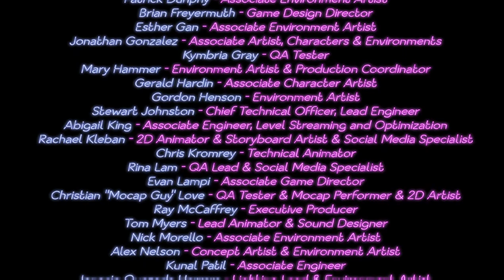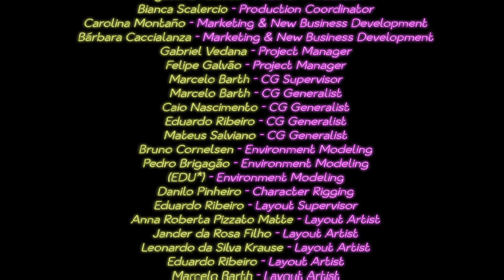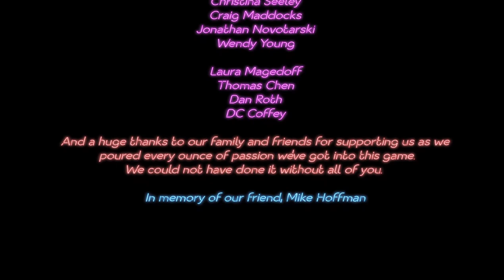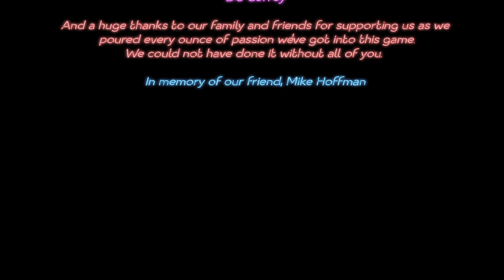Playing the 1.04 version of FNAF Security Breach in 2022 for the first time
The 1.04 version of the game of FNAF SB on PS5 has the speed runner's go wild on this one that it is possible to beat FNAF security breach with 5 minutes or less
which is wild so after a month of playing FNAF SB i have decided to try it to try it myself to see since i have the disc copy of 1.04 on disc it's pretty wild